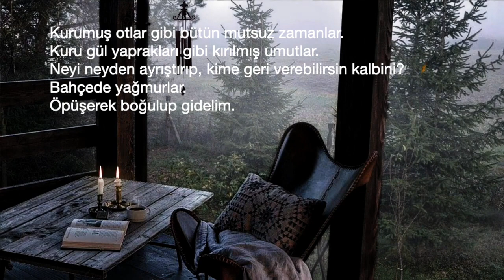Aşk Bu Bahçede Güneştir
Hayat bahçedir, bu bahçe yüreğinin derinlerindedir.
Kadın bu bahçenin içindedir, bahçe aydınlık ve sıcak.
Bahçe hayal ve gerçektir, aşk bu bahçede güneştir.
Her fırtınadan sonra yine güller ekersin.

Beklemenin öğrenilecek bir yanı yok ama yine de beklersin.
Gökyüzünü okur gibi yapıp, denizin dilinden anlar gibi
dolaşırsın kıyılarda suya doğru yürür gibi.
Öpüşerek boğulmak için acelen var sanki.

Kırılmak için yeşerdiğini unutma dalım.
Sana ben çiçekler borçlu kaldım.
Hangi zamanın hesabını soracaksın?
Hangi tenin kokusuna sarılacaksın?
İstersen içinde öldür, istersen içimde öl.

Kurumuş otlar gibi bütün mutsuz zamanlar.
Kuru gül yaprakları gibi kırılmış umutlar.
Neyi neyden ayrıştırıp, kime geri verebilirsin kalbini?
Bahçede yağmurlar.
Öpüşerek boğulup gidelim.

Murat Kayali